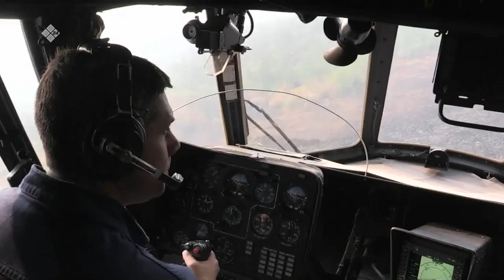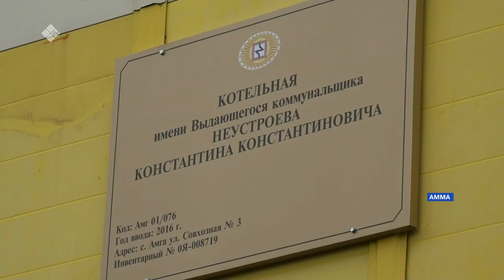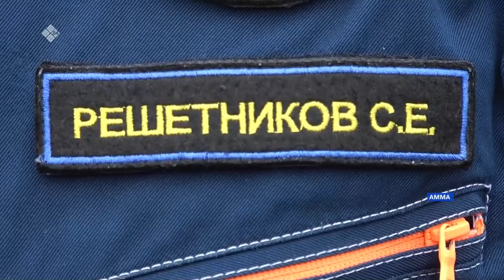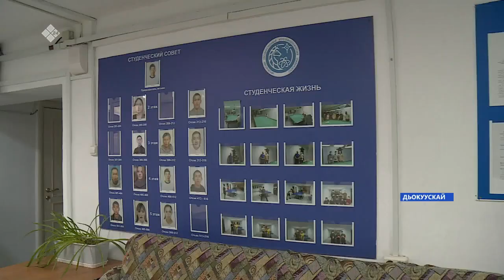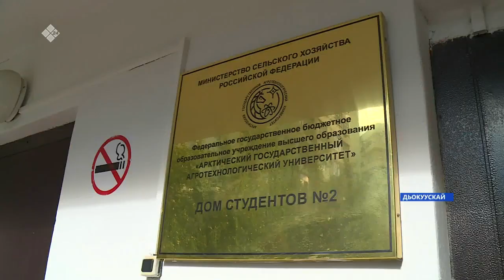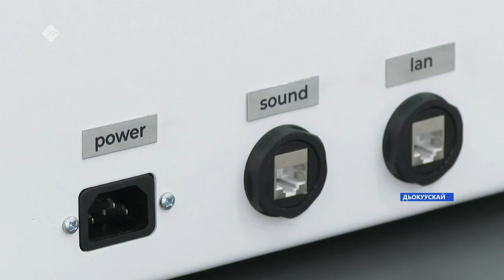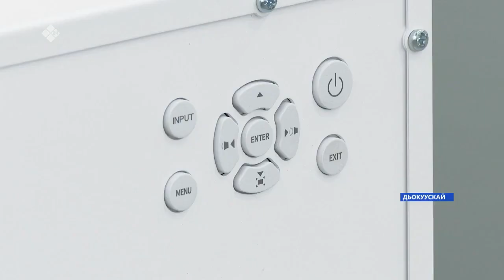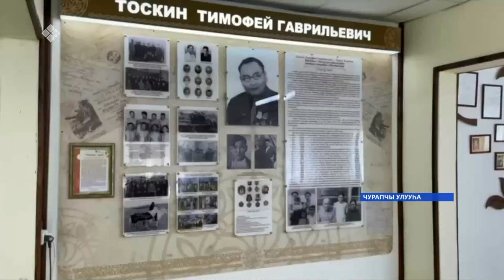«Саха сирэ» информационнай биэрии. Атырдьах ыйа 25 күнэ 13:30ч